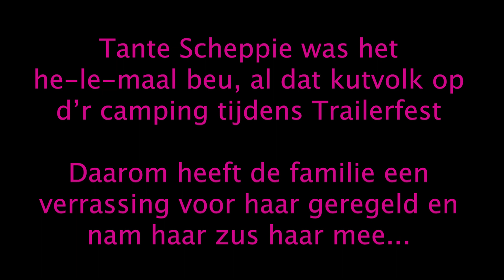Trailer TrailerFest 2023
Tante Scheppie, boegbeeld van TrailerFest, is het echt helemaal beu: al dat kutvolk dat ieder jaar de camping komt vervuilen...

Om haar een beetje te helpen, heeft de familie een verrassing voor haar geregeld.

Samen met haar zus ging ze op pad...